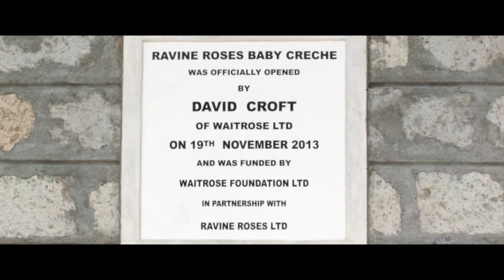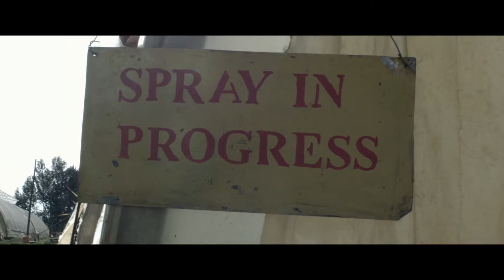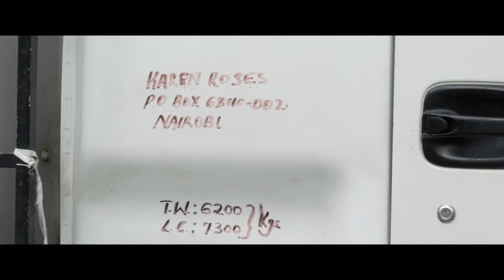Ravine Roses m4v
Staff members of Ravine Roses, a Fairtrade-certified flower farm in Kenya, explain what the roses mean to them.